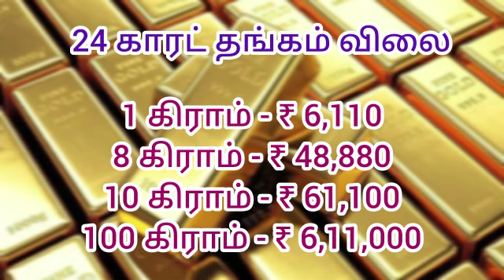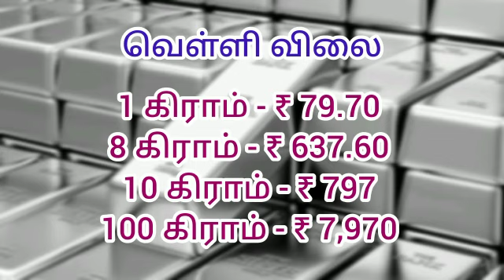தங்கத்தின் விலை இன்று 09-06-2023 / Gold Rate Today in Tamilnadu / Today Gold Rate /Today Silver Rate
22 carat Gold Price
24 carat Gold Price
1 gram Gold Rate
8 gram Gold Rate
10 gram Gold Rate
100 gram Gold Rate
Silver Price Tamilnadu
Silver Price Chennai
1 gram Silver Price
8 gram Silver Price
10 gram Silver Price
100 gram SIlver Price